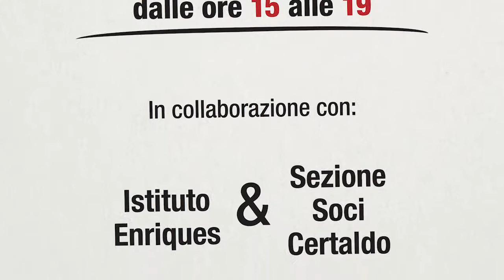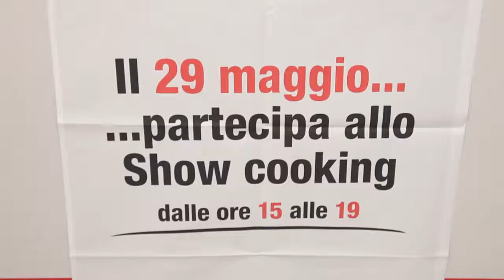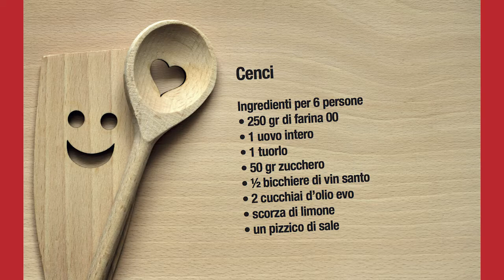Crostoni di lardo miele e rosmarino, tagliatelle ai ceci, cenci - Coomponiamo a Certaldo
Tre proposte dagli allievi della scuola alberghiera Enriques per Coomponiamo alla Coop di Certaldo: crostoni di lardo, miele e rosmarino; tagliatelle ai ceci e la ricetta per i cenci! (29 maggio 2015).
Coomponiamo è l'iniziativa promossa da Unicoop Firenze in collaborazione con le sezioni soci Coop nei mesi di aprile e maggio 2015 per promuovere i prodotti del territorio e ricette della nostra tradizione.